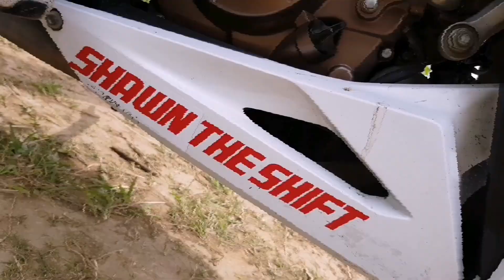IGTUBLE TUBUNGAN DOWNHILL FROM VIEW DECK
What is up guys? Share ko lang ang downhill experience ko going down from igtuble view deck.
Shift the gear safely, stay positive and GOSBLESS everyone.